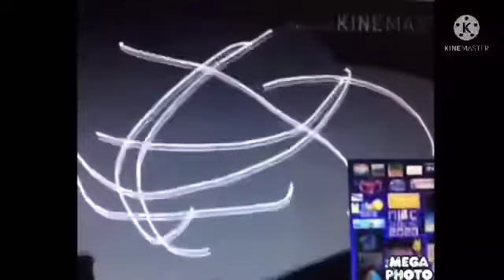AALDOL PAPOOTPS 90